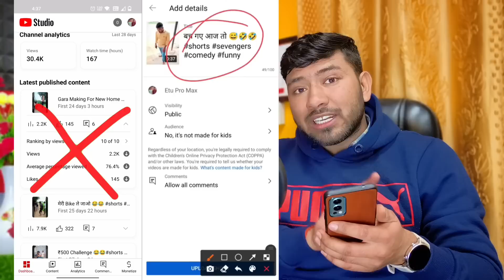नहीं रुकेगा 1k 2k View's पर Shorts Video !! बस ये काम करदो 🚀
🔴 doston aaj ki is video mein main aapko bataya hai ki Agar aapki YouTube shorts video per views ruk jaate Hain to maine uska solution aapko bataya hai aap is trick ko lagakar Apne YouTube shorts ko viral kar sakte hain dhanyvad 🙏

🤔Your Queries🤔

youtube shorts video kaise upload kare
                    ✨Channel Host✨
                    *PRADEEP KUMAR*